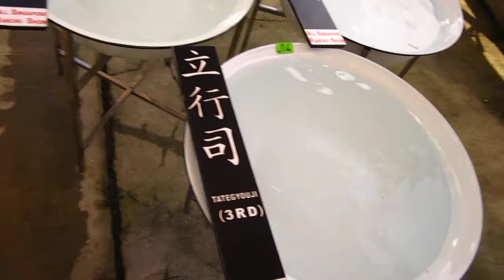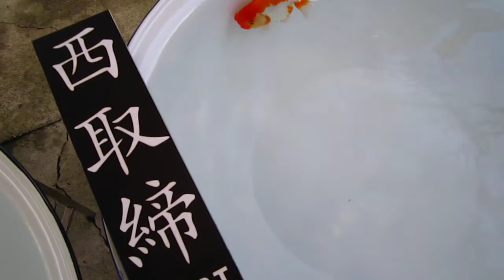All Singapore Ranchu Show 2011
Junior Winners